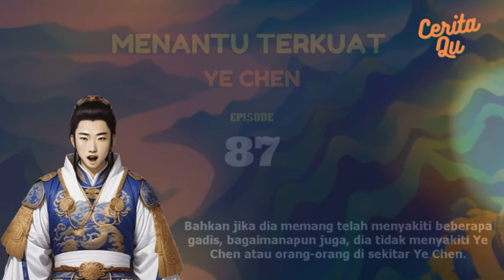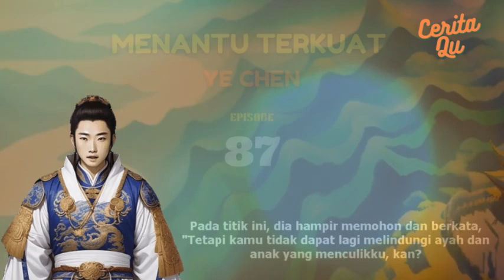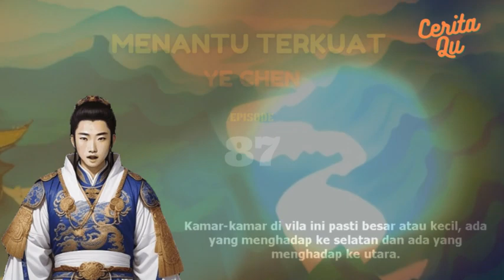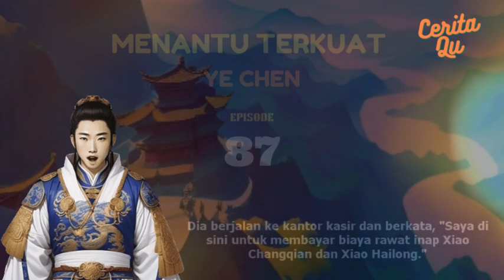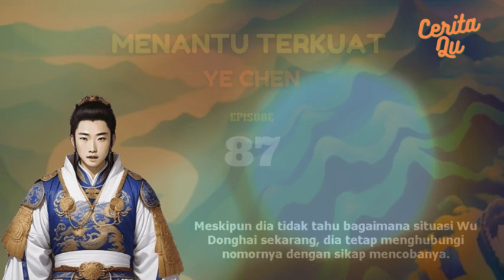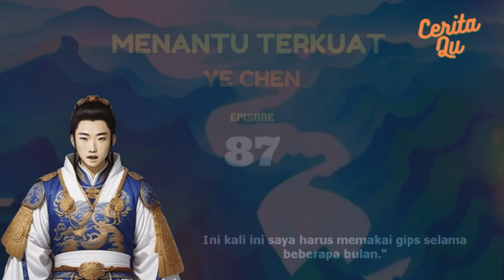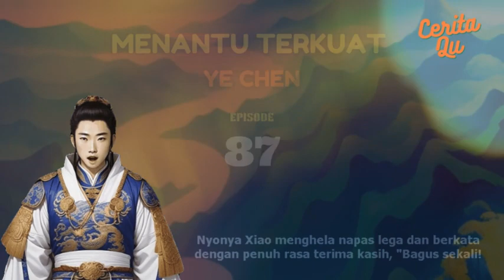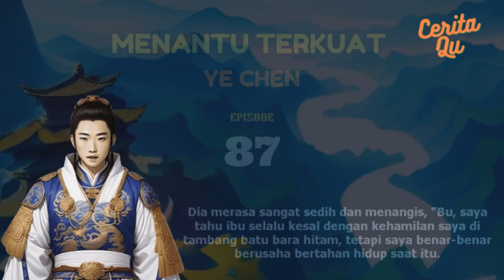87 Menantu terkuat Ye Chen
Update ceritanya  Menantu terkuat  Ye Chen setiap hari SABTU

Ye Chen, seorang pemuda yang dipaksa menikahi putri dari keluarga kaya raya. Di awal pernikahan, Ye Chen dipandang rendah oleh semua orang, termasuk keluarga mertuanya sendiri. Namun, Ye Chen memiliki identitas rahasia yang tidak diketahui oleh siapapun. Ia adalah putra dari keluarga Ye yang sangat kaya dan berpengaruh juga pewaris  Sembilan Kitab Suci Surgawi yang Misterius yang berisikan Ilmu bela diri,Keterampilan Medis,Feng Shui,barang antik, kaligrafi dan melukis

Tonton video ini untuk mengetahui kelanjutan ceritanya!